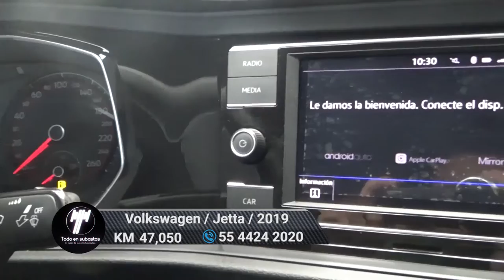Volkswagen / Jetta /2019 - 6871